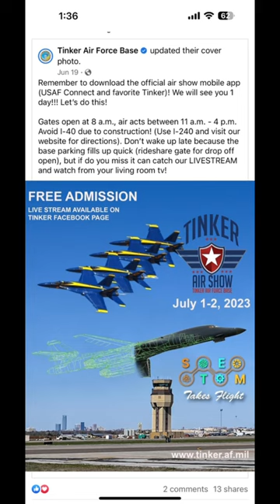Tinker Air Force Base Air Show | Blue Angels | Oklahoma City